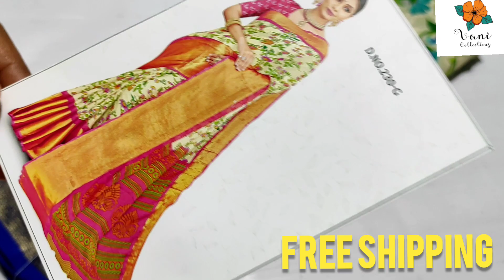Most on demand Pure Chiffon Brasso sarees | Free Shipping & Wholesale Prices 16 May 2022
760: Offer prices
+Freship

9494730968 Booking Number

my Address 👇👇
VANI COLLECTIONS
T2-649
PV TOWN SHIP
MANUGURU
BHADRADRI KOTHAGUDEM
507125

Hi all! I am vani. A Wholesaler. I Have my own Hand-stock Collections. I Sell at Wholesale prices and you can trust my
 quality. I'm doing this business since 20 years.